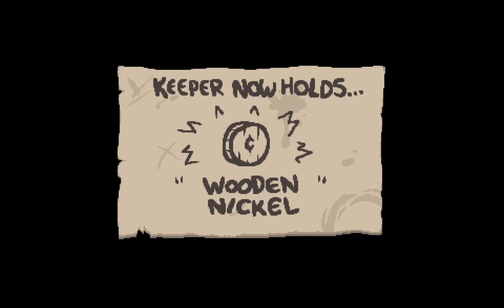BEATING THE CHEST WITH OLD MAN KEEPER [The Binding Of Isaac: Afterbirth]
The April Fool's Day daily run makes you play as the unused "Old Man Keeper" character, and because of an apparent bug, he replaces Keeper in regular runs too.
Song: Goteki - "Like a Robot" (I play my own music collection in the background, total coincidence that a new track started at the same time as a new floor; made it look like some kind of mod.)

Game: The Binding of Isaac: Rebirth
Author: OrangeHarrison